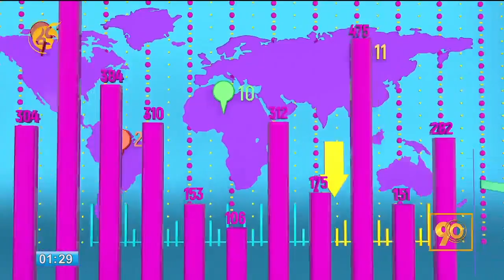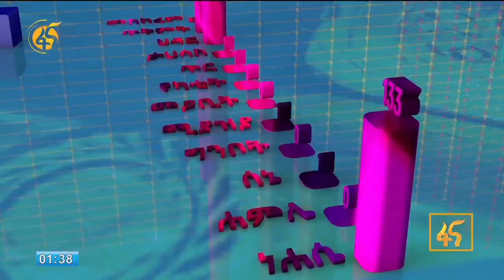ፋና ቢዝነስ ዘገባ